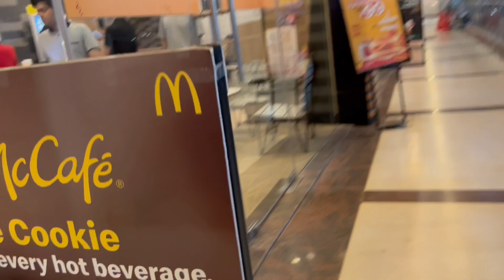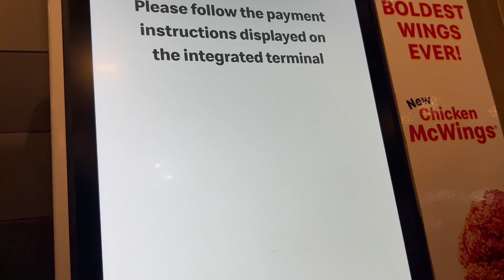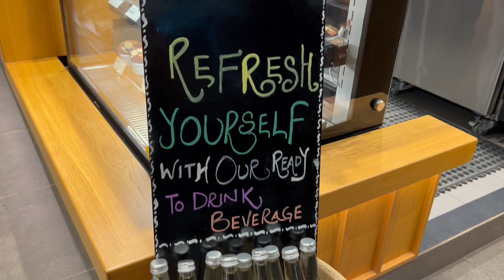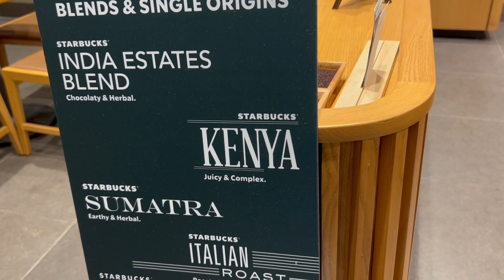A night well spent | Husband's day off | OurLifeVenture